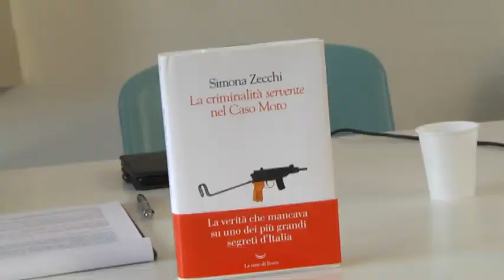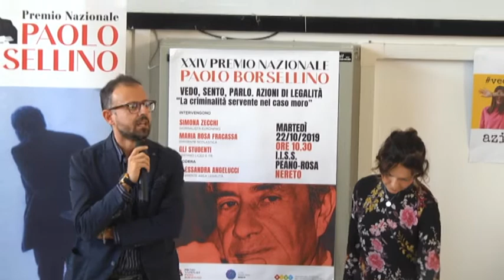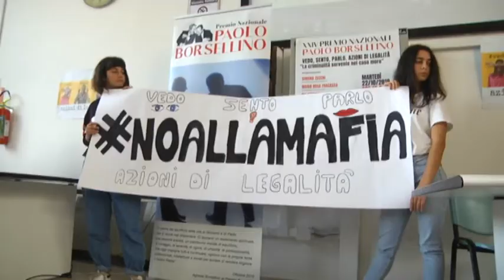Nereto, Simona Zecchi nel primo appuntamento al "Peano-Rosa" del Premio Borsellino